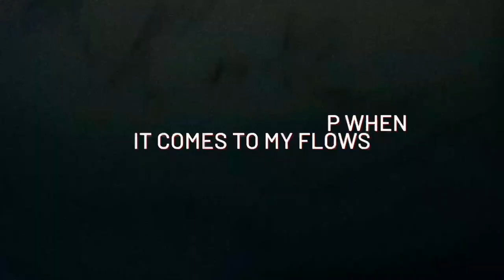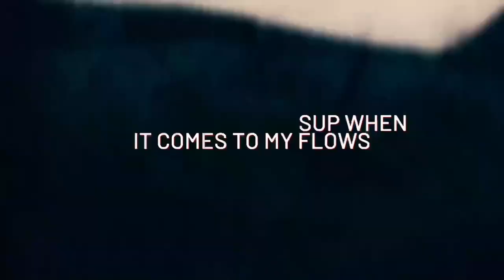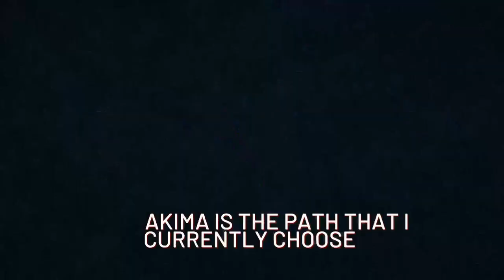Chainsaw Man Rap - "Rev It Up" | Straw Hat Boys ft. Callon B | Denji AMV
Vocals:
Austin Simmon
Callon B
Grindtime
Mixed & Mastered: Austin Simmon
Beat: Epic Da Dawn
Video:  Austin Simmon

NERDCORE!!

Anime RAP!!

Other Stuff!!!